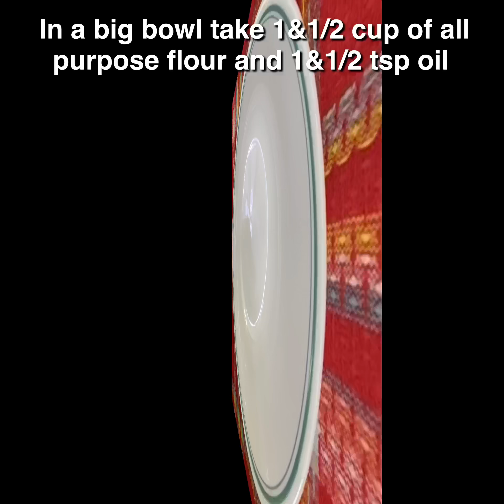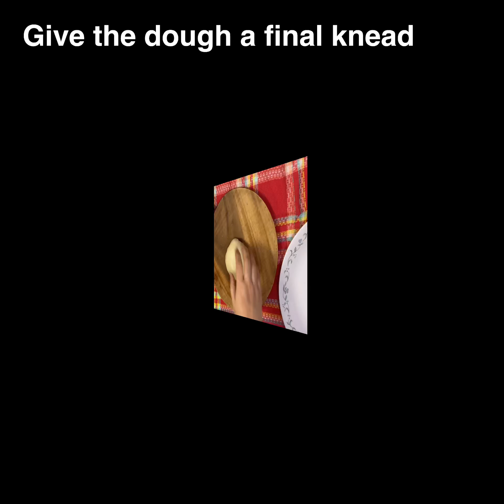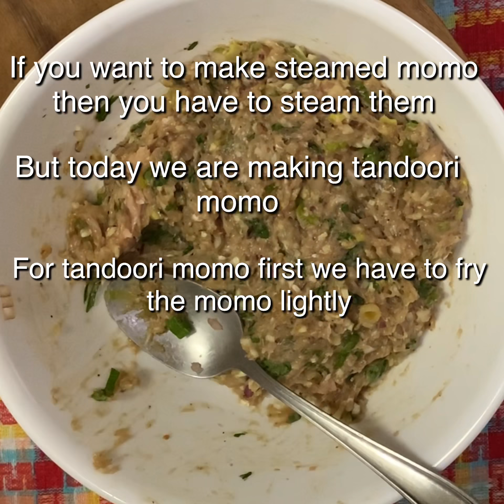Tandoori chicken momo recipe with tips and tricks / chicken appetizer recipe/ fusion recipe